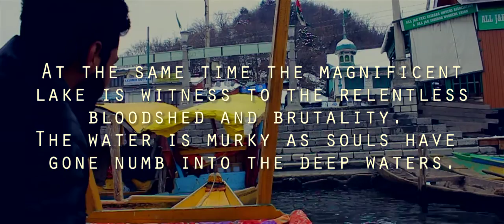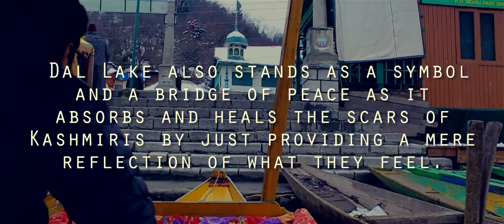A Day In Dal | Award Winning Short Film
The serenic beauty of Dal lake is captivating with snow capped mountains clasp it and enhance its zeal. At the same time the magnificent lake is witness to the relentless bloodshed and brutality. The water is murky as souls have gone numb into the deep waters. Dal Lake also stands as a symbol and a bridge of peace as it absorbs and heals the scars of Kashmiris by just providing a mere reflection of what they feel.

I won the Award for best screenplay in the Short Documentary category at Kashmir film festival in 2017.